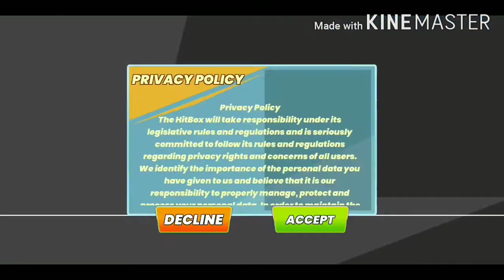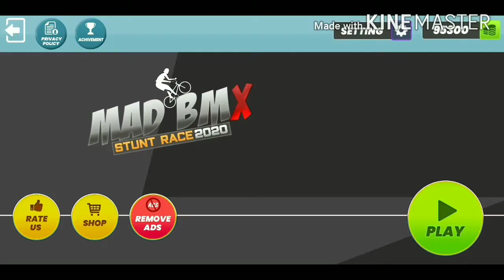Mad bmx stunts race 2020 all levels walkthrough speedrun gameplay